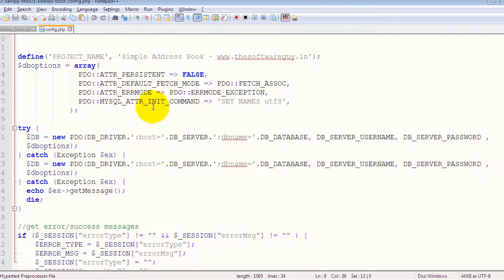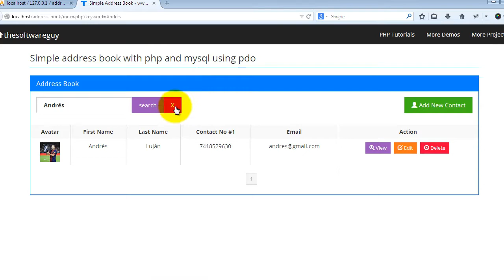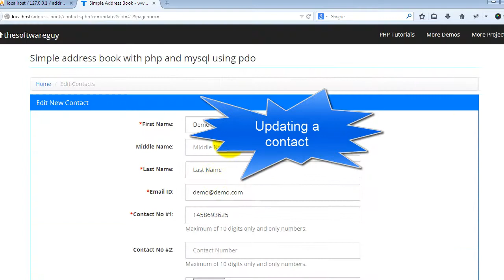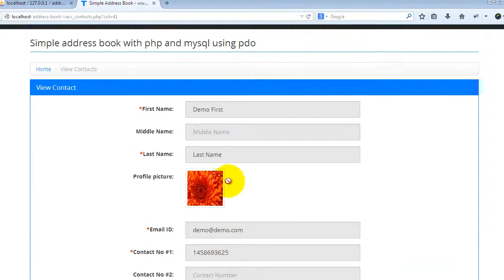Simple address book with php and mysql using pdo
Using this mini project you can learn how to create a simple address book with php and mysql using pdo. This mini project will help get you get started with things you need to know to start coding with pdo.

I have tried to make it as simple as posible yet covering all the basic features in simple address book.

Made with Bootstrap. Design is responsive to devices like smart phones, tablets etc.
Create, Update, View, Delete contacts (CRUD)
Jquery validations for input fields.
UTF-8 encoding used, so you can store contacts in different languages (multilingual).
User can search for contacts by name.
Pagination for viewing large contacts.